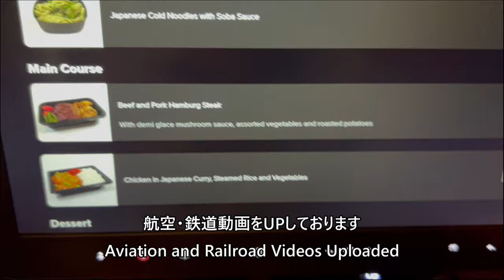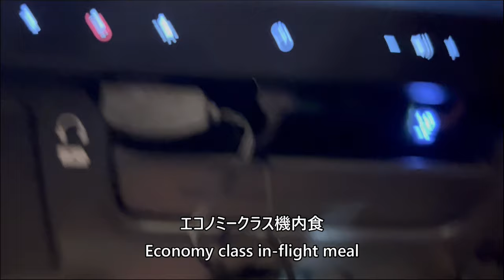【エコノミークラス機内食／シンガポール航空】SQ635便、東京羽田→シンガポールチャンギ Haneda Airport→Singapore Economy class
Economy class in-flight meal taken on Singapore Airlines Flight 635, Tokyo International Airport (Haneda) to Singapore Changi Airport Airbus A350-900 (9V SHC) on November 20, 2023.
It was taken from Boeing737-800 (JA306J) at Haneda Airport.

2023年11月20日、シンガポール航空635便、東京国際空港（羽田）→シンガポール・チャンギ空港Airbus A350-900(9V SHC)で撮影したエコノミークラス機内食の映像です。

Everyday Update!